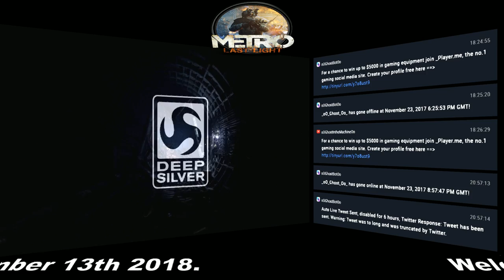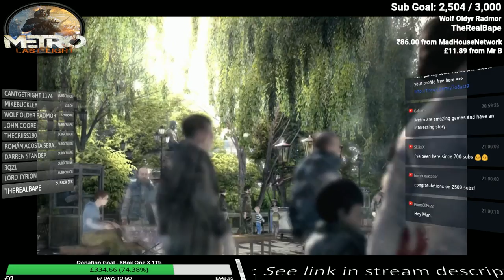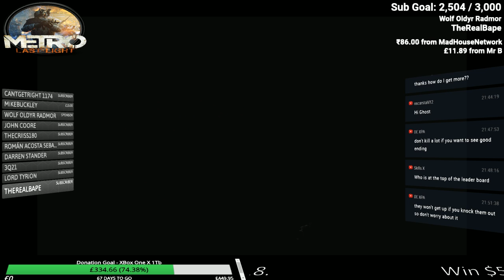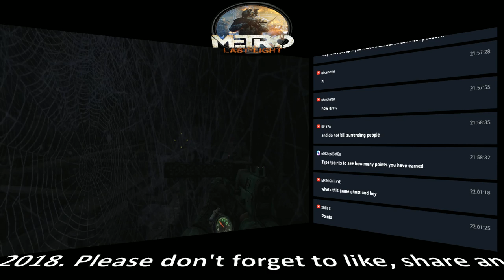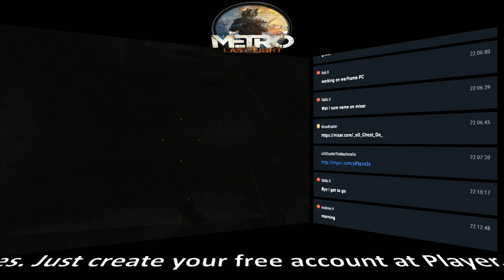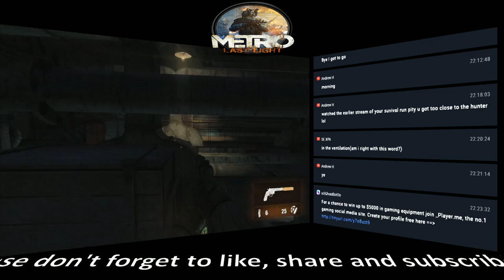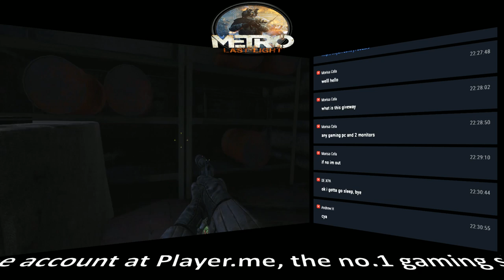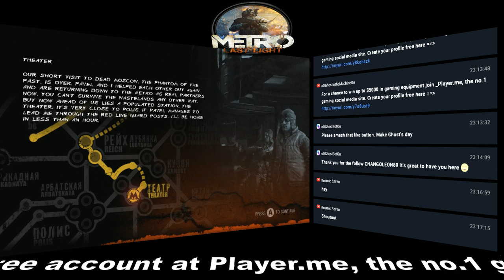Metro Last Light Redux Part 1 HD Gameplay + $5000 Gaming goodies competition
Join Player.me, the no.1 gaming social media site for a chance to win up to $5000 worth of gaming gear.

Metro: Last Light (formerly known as Metro 2034) is the sequel to Metro 2033 in development at 4A Games and will be published by Deep Silver.

The story takes place after Metro 2033, with a new story guided by Dmitry Glukhovsky but written in house at 4A-Games. The story will continue from the canonical ending of the previous game, in which Artyom presumably destroyed the dark ones. In this setting Artyom, Khan and many others Rangers will join forces once again to defend D6 from many foes including the Fourth Reich, communists and bandits. With this new installment 4A has promised a multitude of new weapons, such as a bolt-action rifle, a hand powered chain gun, a single-shot pistol and a homemade grenade launcher, and new locations to play in. Weapons from Metro 2033 will make a return, such as the Bastard, Kalash, VSV, Uboinik, and even a new hand-held flamethrower.

It is the year 2034. Beneath the ruins of post-apocalyptic Moscow, in the tunnels of the Metro, the remnants of mankind are besieged by deadly threats from outside -- and within. Mutants stalk the catacombs beneath the desolate surface, and hunt amidst the poisoned skies above. But rather than stand united, the station-cities of the Metro are locked in a struggle for the ultimate power, a doomsday device from the military vaults of D6. A civil war is stirring that could wipe humanity from the face of the earth forever. As Artyom, burdened by guilt but driven by hope, you hold the key to our survival -- the last light in our darkest hour...

Locations include: Introduction, Sparta, Ashes, Pavel, Reich, Separation, Facility, Torchlight, Echoes, Bolshoi, Korbut, Revolution, Regina, Bandits, Dark Water, Venice
Sundown, Nightfall, Undercity, Contagion, Quarantine, Khan, The Chase, The Crossing, Bridge, Depot, The Dead City, Red Square, The Garden, Polis, D6, Ending

Please hit the like and the subscribe buttons if you like my content - It's you guys that make this worth doing, and I appreciate each and every one of you so thanks for watching and for supporting my channel

If you would like to support this channel, and help me to get better equipment so that I can produce more material at a higher quality for you all, then you can donate even the smallest amount using this link :-

If you want to stream to up to 30 sites at once then use Restream like I do

Check it out. It's an amazing site, with chat integration across all the sites you stream to, and much more besides

Come join this channels new Discord Hang Out

New Discord Hang Out is Live :)